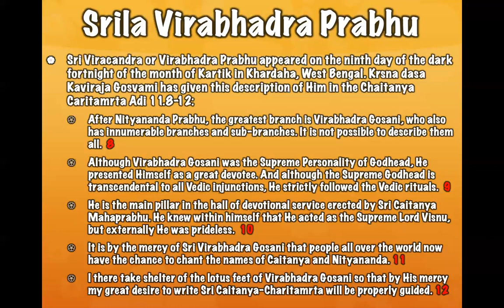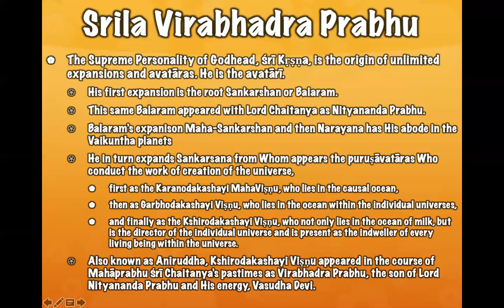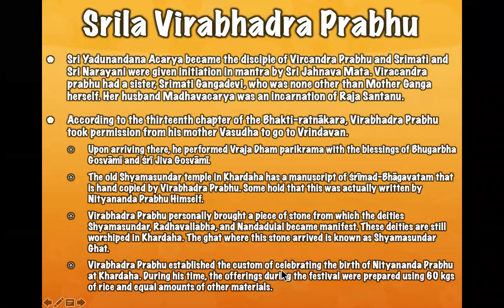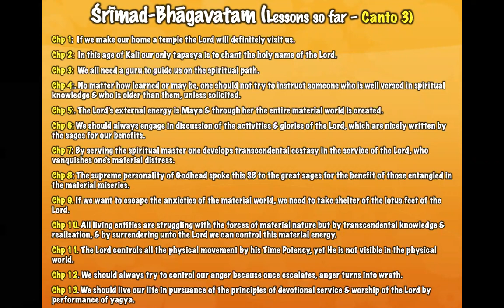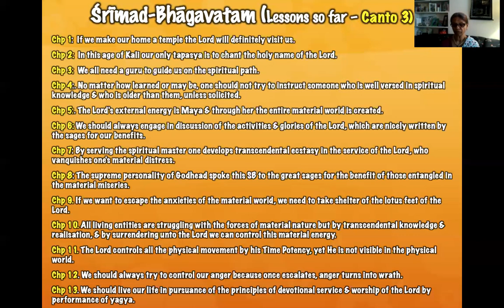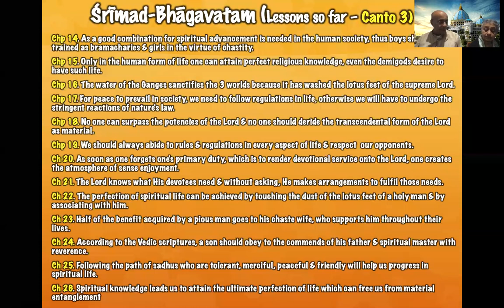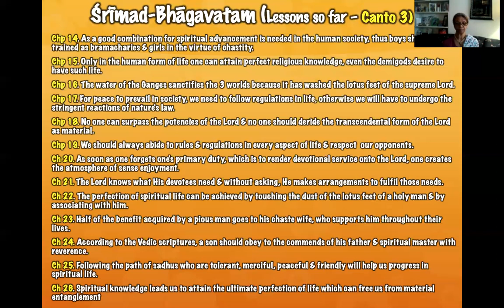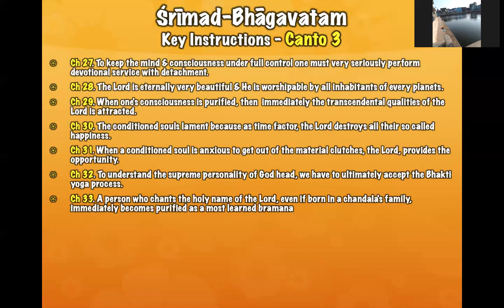NND/KDS Lessons of 3rd Canto of Srimad Bhagavatam by Induleka Devi (09.11.2020)